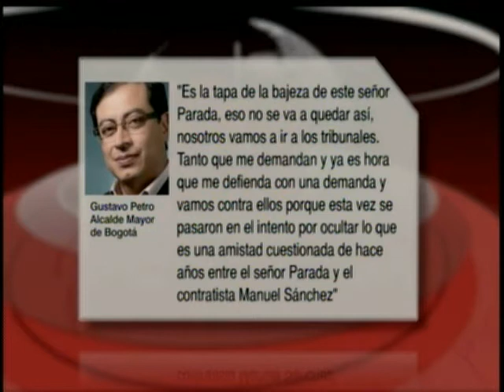360 Grados: Investigaciones al Alcalde Gustavo Petro y la supuesta persecución en su contra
Debate sobre la investigación que abrió la Procuraduría y el llamado de la Fiscalía al Alcalde de Bogotá Gustavo Petro y la supuesta persecución que hay en su contra por algunos sectores políticos.